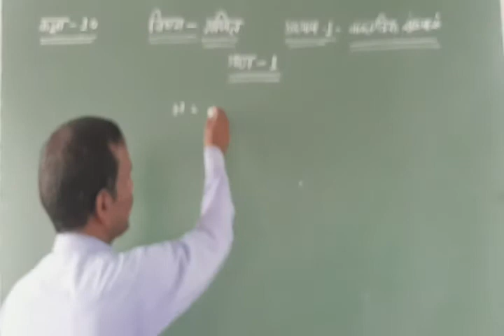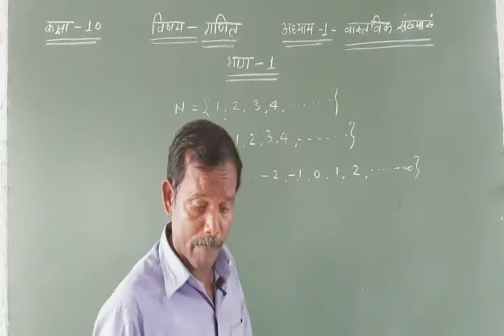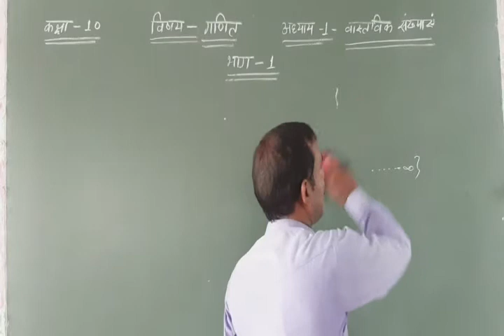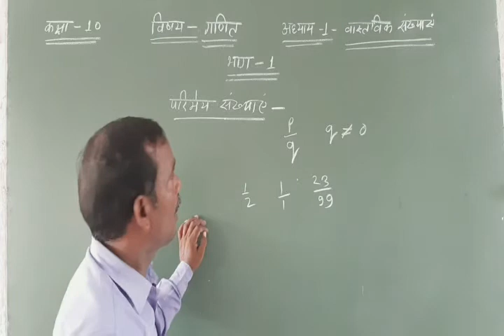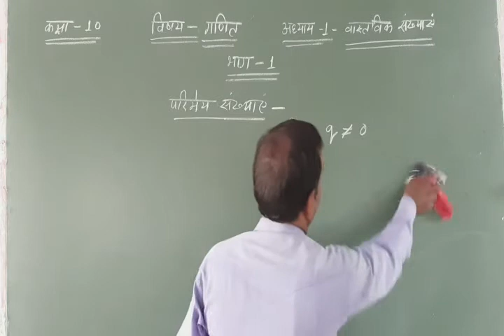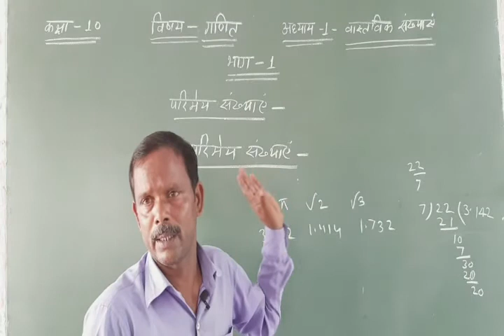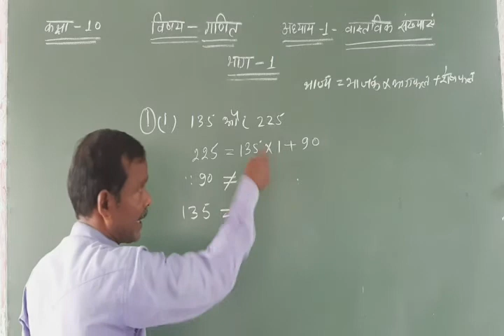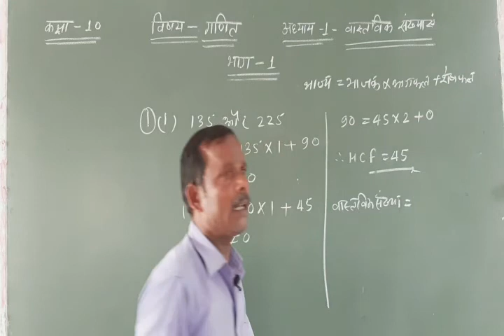10th - MATH - Real Numbers - Lecture 1